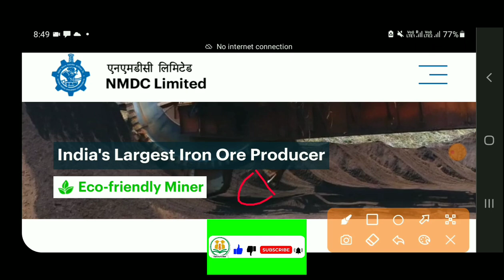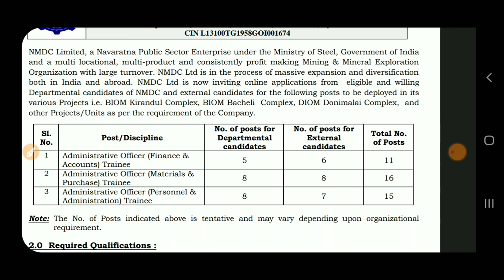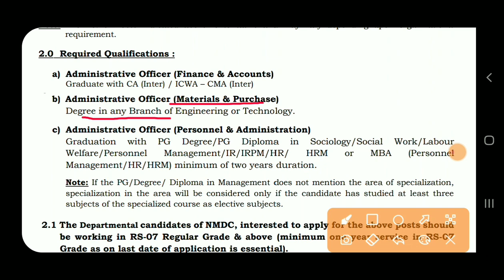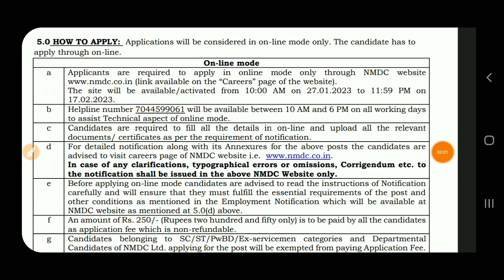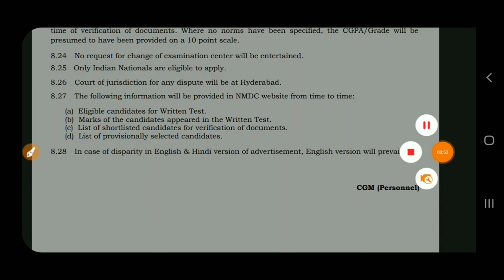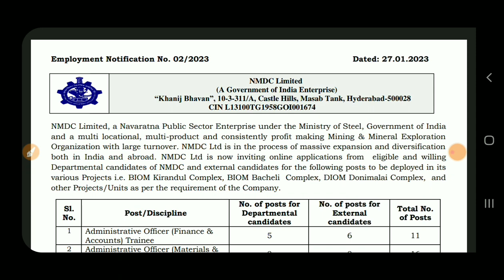इस्पात मंत्रालय इंजीनियर भर्ती 2023 | NMDC Recruitment 2023 | Freshers | ₹37,000 | All Branch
इस्पात मंत्रालय इंजीनियर भर्ती 2023 | NMDC Recruitment 2023 | Freshers | ₹37,000 | All Branch Eligible

🔴Class Schedule:-

👉11:00 AM (1st Jobs Update)

👉2:30 PM (2nd Jobs Update)

👉5:00 PM (3d Jobs Update)

👉7:00 PM (4th Jobs Update)

👉9:00 PM (PYQ or Subjective Videos)

‎@Diploma Holders

❤Shear